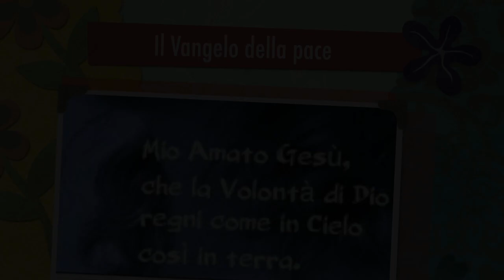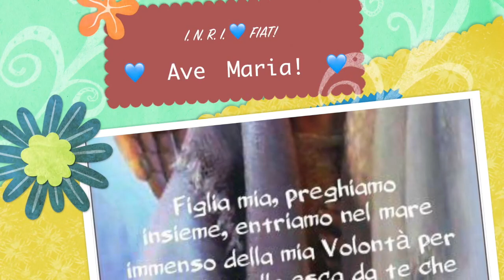Il Vangelo della pace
Gesù spiega la gravità dei peccati contro l'amore fraterno. Non è possibile accostarsi alla santa comunione se non si è in pace con tutti. Giovedì 15 Giugno 2017